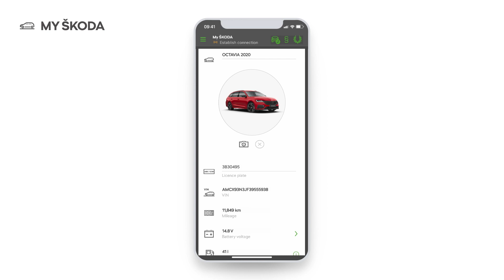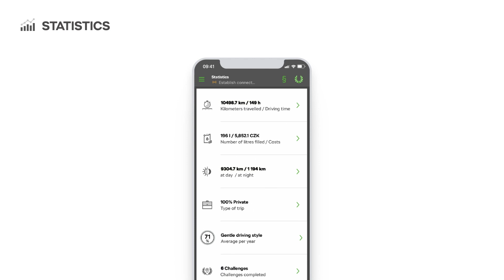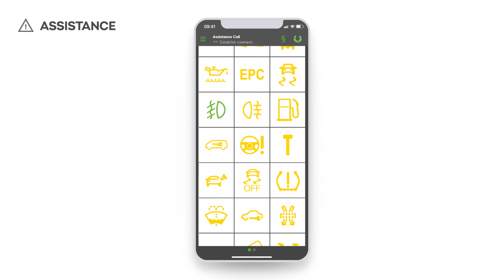ŠKODA Connect Lite: Funcții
Ne găsiți pe Calea Radnei nr. 288, Arad.
📞Tel.: 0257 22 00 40.